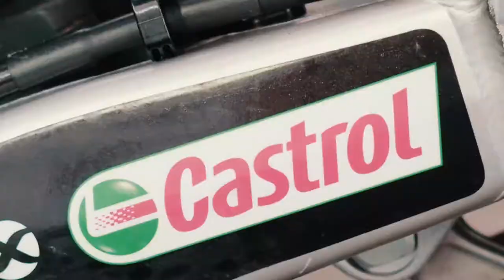Mx en AXION energy